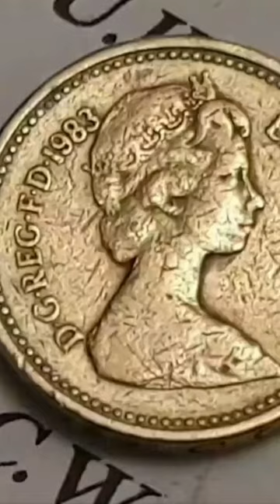UK £1 Coin 1983 - 2016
United Kingdom

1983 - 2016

Nostalgic look back at the round £1 Coins to the New shape 2016 £1
Hope you will enjoy the video. Which coin designs was your favourite?

I do have all the coins listed in the video please search my coin in the £1 Playlist
I have all the information about each coin in the description and also in my short videos.

Here is the list of the coins in order.

1983 -  Royal Arms
1984 - Thistle
1985 - Leek
1986 - Flax Plant
1987 - Oak Tree
1988 - Royal Shield
1989 - Thistle
1990 - Leek
1991 - Flax Plant
1992 - Oak Tree
1993 - Royal Arms
1994 - Lion Rampant
1995 - Dragon
1996 - Celtic Cross
1997 - Three Lions
1998 - Royal Arms - Uncirculated Only ( Queens Beast Coin & Stamp Set )
1999 - Lion Rampant - Uncirculated Only ( Scottish One Pound Coin Set )
2000 - Dragon
2001 - Celtic Cross
2002 - Three Lions
2003 - Royal Arms
2004 - Forth Railway Bridge
2005 - Menai Bridge
2006 - Egyptian Arch Bridge
2007 - Millennium Bridge
2008 - Royal Arms
2008 - Royal Shield
2009 - Royal Shield
2010 - Royal Shield
2010 - Belfast
2010 - London
2011 - Royal Shield
2011 - Cardiff
2011 - Edinburgh
2012 - Royal Shield
2013 - Royal Shield
2013 - England
2013 - Wales
2014 - Royal Shield
2014 - Ireland
2014 - Scotland
2015 - Royal Shield
2015 - Royal Mint Trial Coin ( Uncirculated to test vending machines )
2015 - Royal Arms
2016 - Last Round One Pound ( Uncirculated )
2016 - Nations of the Crown ( New Shape Coin )